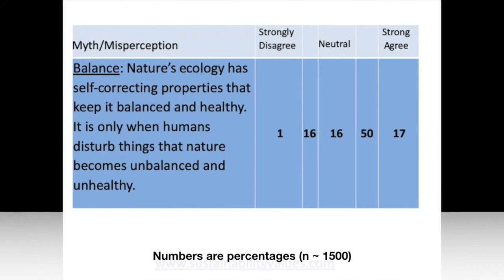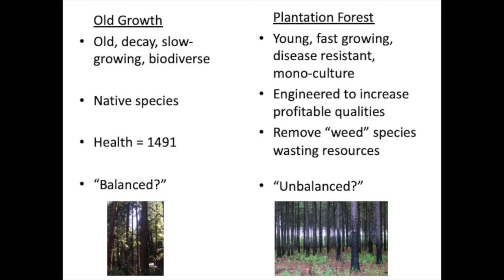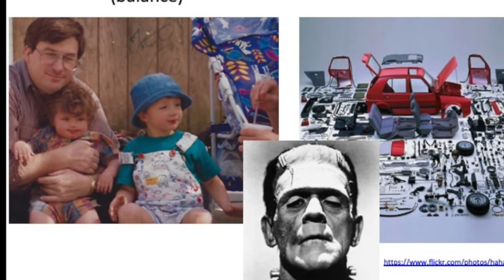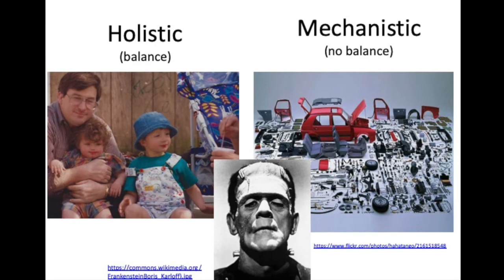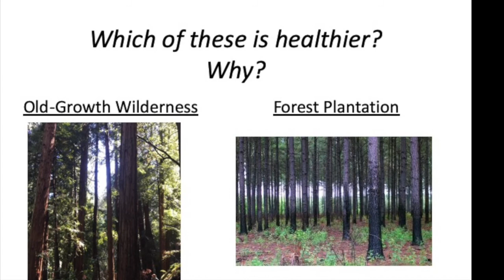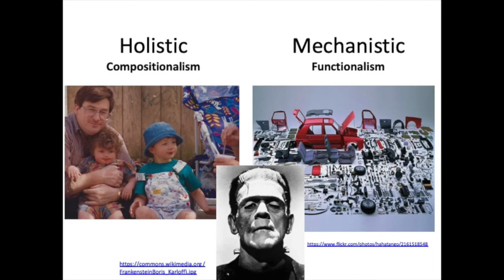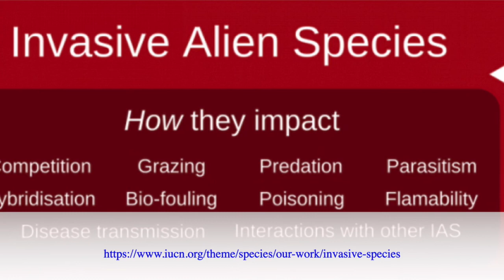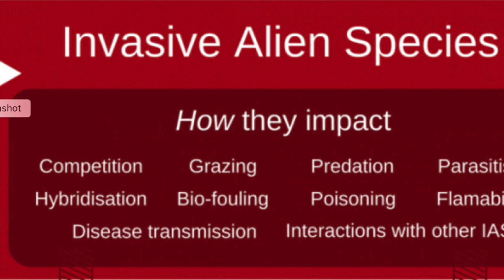Balance of Nature is a Myth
This video explains why scientific sounding terms like ecological health, integrity, native species, and biodiversity can be problematic. These terms often disguise values. Science can not tell us what to sustain. Misrepresenting these terms as objective or neutral can derail negotiations about sustainable development.

This series of videos are designed to build the capacity of professionals so they can be more impactful in their work and successful in their careers. It will help you communicate complex ideas and navigate contested topics. Other videos are available at this site and the diagnostic can be found at SustainabilityValues.com.

R Bruce Hull works at the Center for Leadership in Global Sustainability at Virginia Tech and has recently co-authored a book about the topic published by Island Press.  An earlier book by Hull (Infinite Nature, Chicago Press) takes deeper dives into these topics.